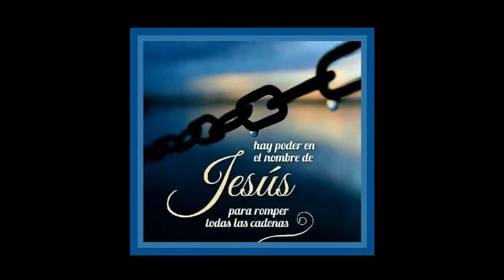Ex S@n_terí@ C.ult Member on The Supernatural with Laura Maxwell, Eternal Radio in México. 🇲🇽.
Special Show Filmed On Location In México! FREED FROM MEXICO DEATH CULT SANTERIA: A powerful testimony of one woman's journey out of the occult! 'Maria's' identity has been protected in this video. Laura Maxwell's 'The Supernatural'. Arturo Perales kindly translated. Many thanks to Stephen Merrick, founder of Eternal Radio for airing this special broadcast! MORE